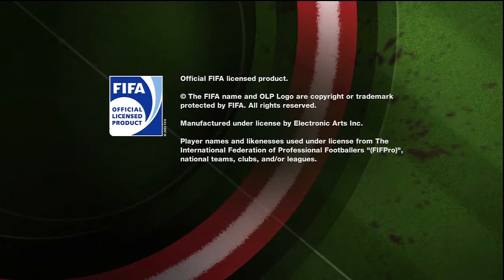FIFA10 demo | opening sequence + plus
strictly for those who still don't have this demo yet.